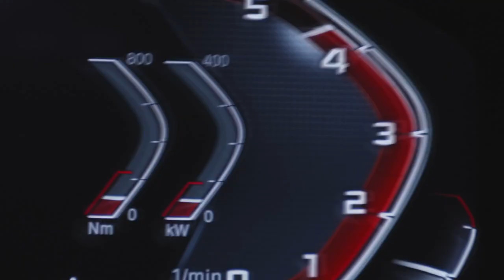LADA Niva - VLADA by Vagabund Moto in 'The8' with Lada Niva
produced by: Tropic Orange
car base by: Autohaus Reiterer
sound by: Un.Studios
photos by: Stefan Leitner
edit & color: Julian Pircher
camera car: Joel Kernasenko
wheels: HRE Wheels
skateboard: bakery boards
assistant: Moritz Klammer
professional driver: Gert Prügger
Location: Steiermärkische Landesbahnen
Location: Reaktor Wien
Exhaust: Remus

Back in 2020, Vagabund Moto, an Austrian Multidisciplinary Design Studio, built one of the most high-end 4x4 Lada Niva. Even though it is an almost perfect car and went viral, it had no built in radio. Which is a kinda annoying.
Therefore they built something with a built in radio now.
Because we should never stop to dream.